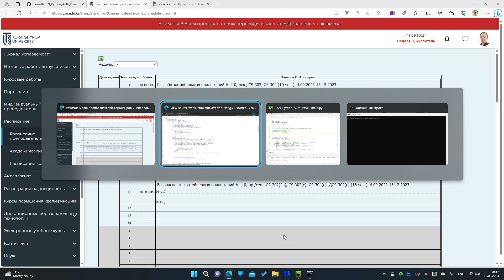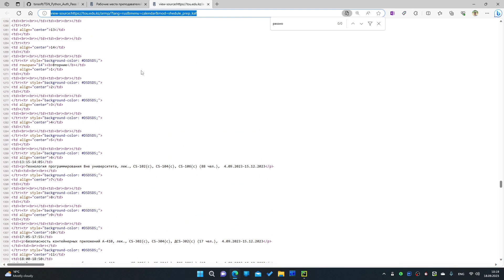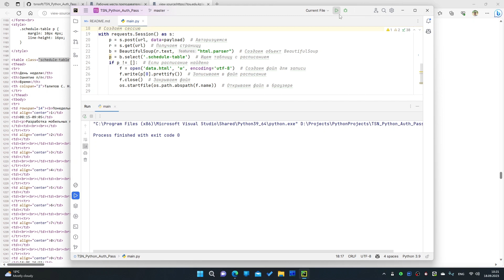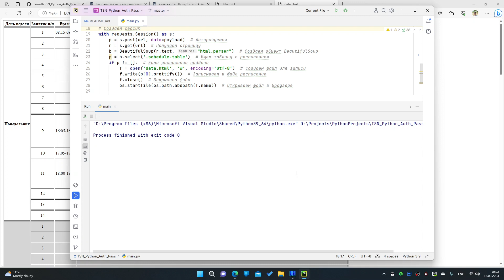Доступ к сайту по логину и паролю на Python